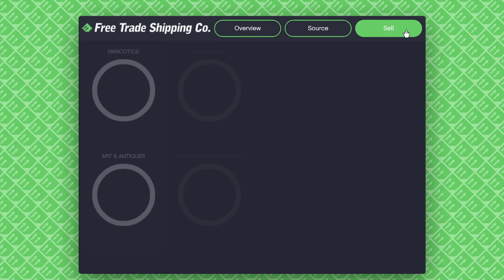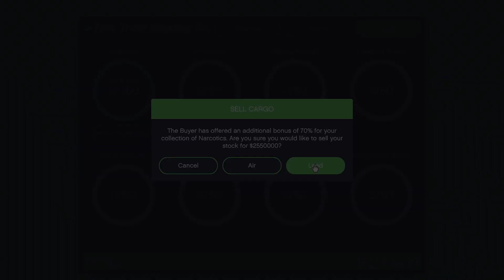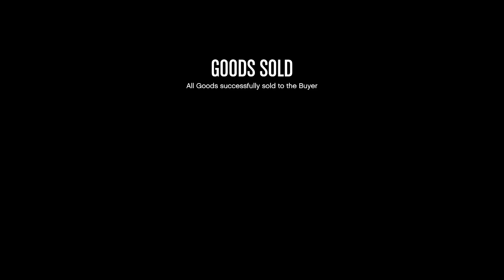$9,000,000 sell a thon May 11, 2024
for this sell a thon we did
bunker 1,239
warehouse 323
warehouse 324
Hangar 70
nightclub 832